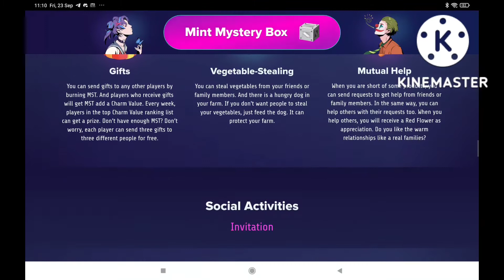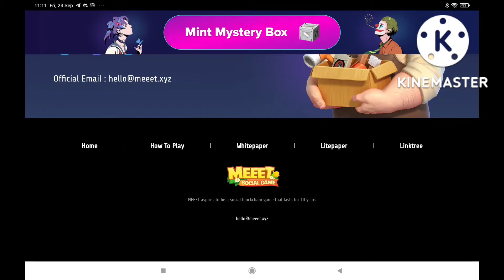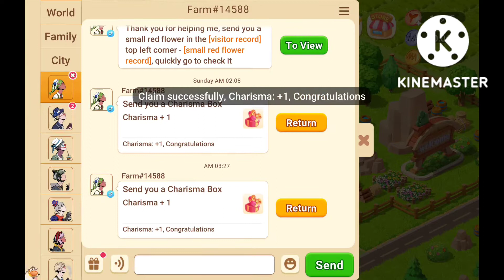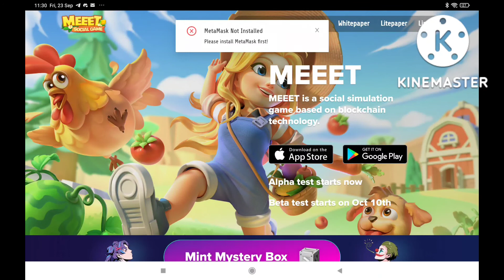MEEET FARMING LEVEL 24 TO LEVEL 25